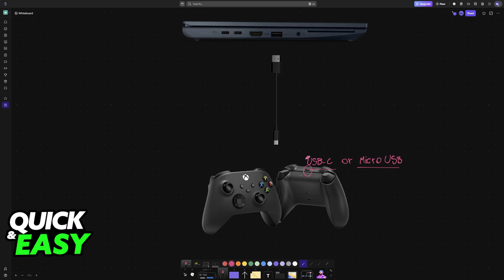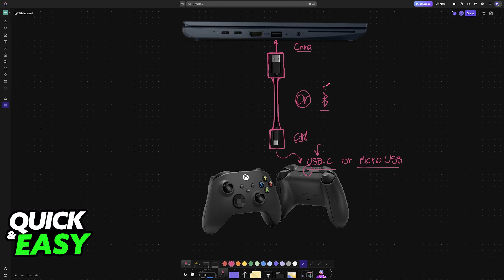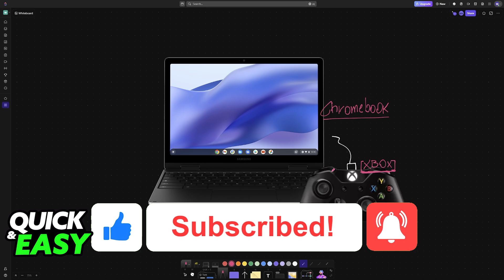How To Connect Wired Controller to Chromebook (2025) - Step by Step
I will solve your doubts about how to connect wired controller to chromebook, and whether or not it is possible to do this.

I hope I have helped you with the video!